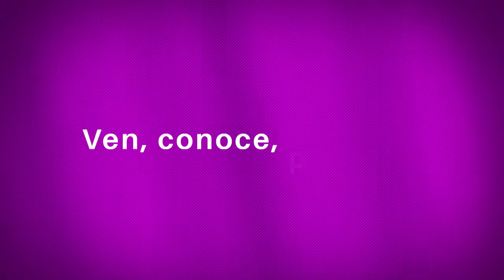Me lo imaginaba increíble, pero no de esta forma.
La Fundación Rebecca de Alba nos visitó y se sintieron felices de tener la oportunidad de visitar el Hospital Infantil Teletón de Oncología (HITO). ¡Muchas gracias por la visita!